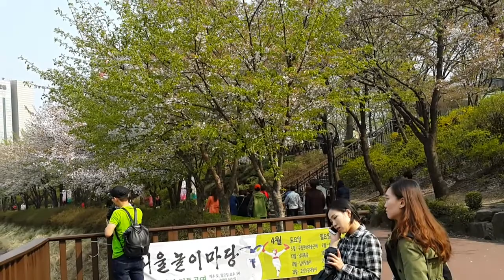장현봄-롯데월드야외2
2014년 4월 7일 롯데월드 봄나들이